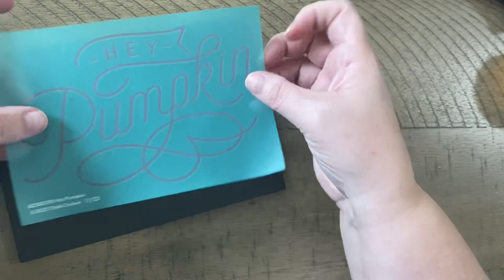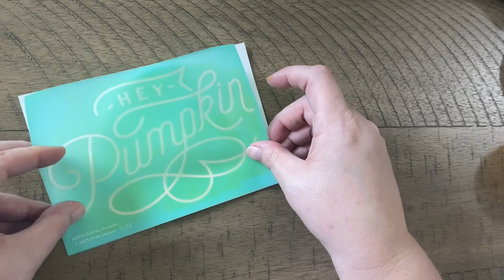Easy Fall DIY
In this video we will be using a try-me kit from my website to make a super quick little fall DIY chalkboard decor piece.